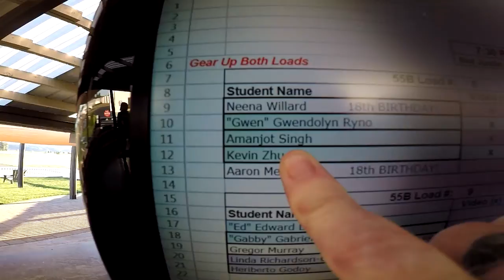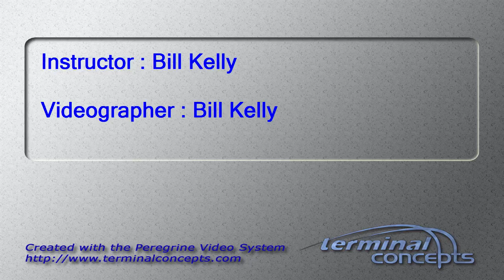Amanjot Singh's Tandem skydive!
Amanjot Singh's tandem skydive at Skydive Snohomish!